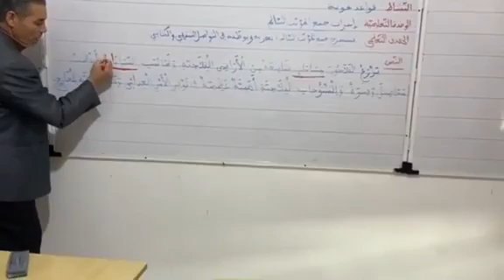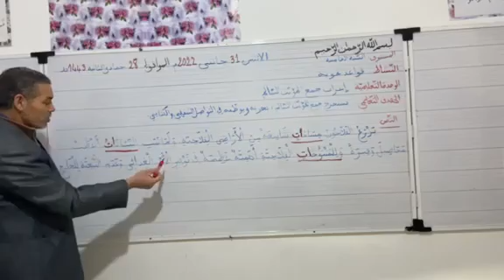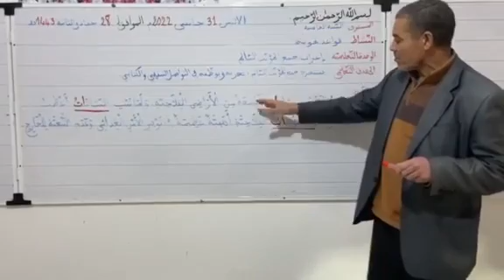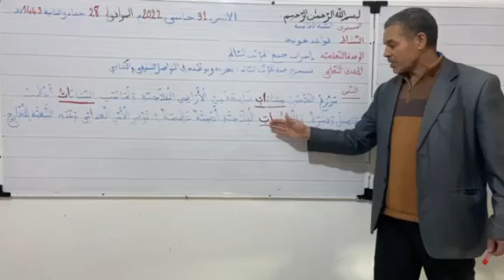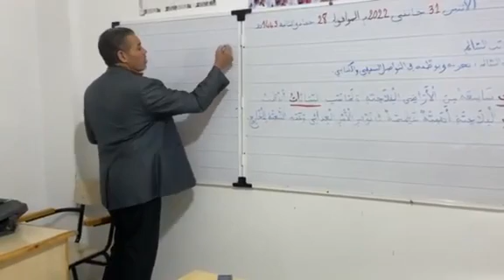إعراب الجمع المؤنث السالم